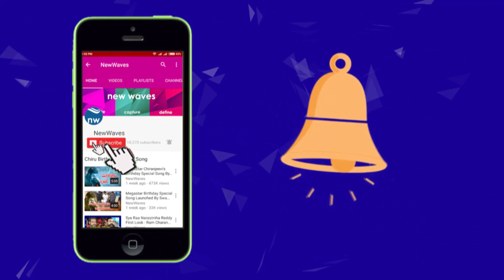Nannu Ganna Veera Telangana Song Performance By Praja Kala Mandali Troop | New Waves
Watch Nannu Ganna Veera Telangana Song Performance By Praja Kala Mandali Troop, New Waves